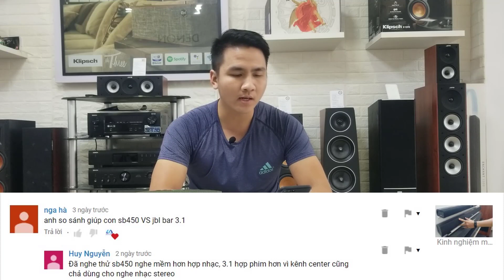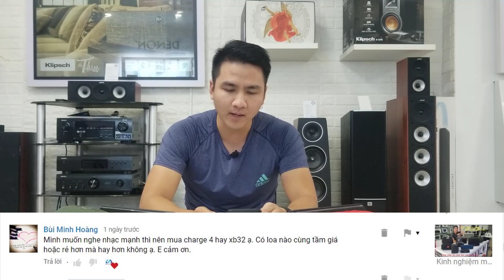Hỏi đáp âm thanh số 1: Sony xb31 và JBL charge 3 loa nào nghe hay hơn?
Các bạn có thể trải nghiệm sản phẩm trực tiếp tại các showroom của Điện tử Linh Anh
+ 99 Hồ Ba Mẫu, Lê Duẩn, Đống Đa, Hà Nội